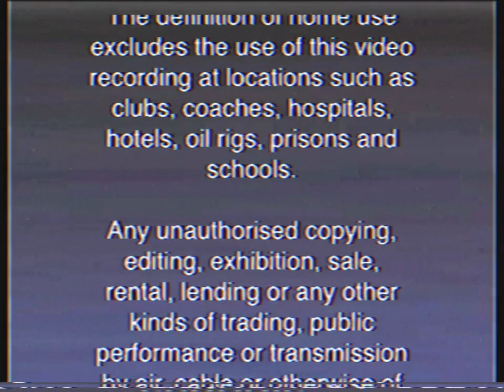Opening To Antz 1999 VHS Toonlandia